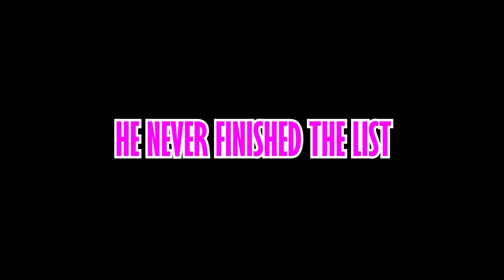123 Flavours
Discover them all at Refill Station. It might take a few visits to try every liquid in one of the UK's largest ranges of flavours!

refillstation.online